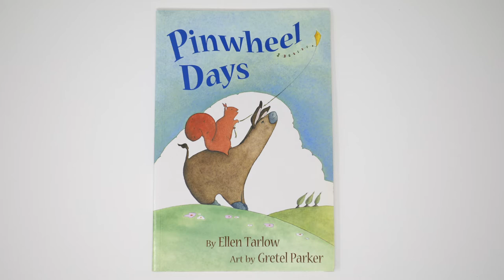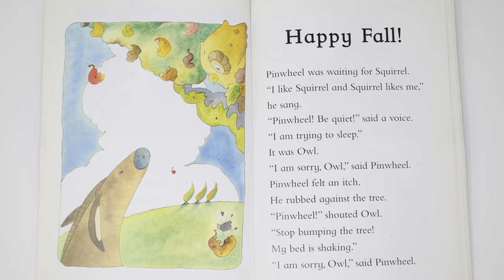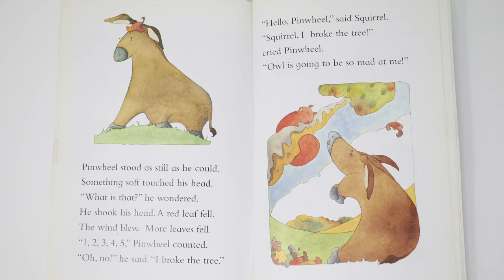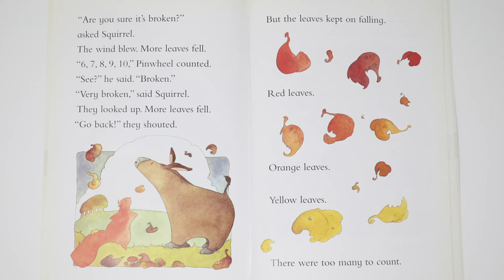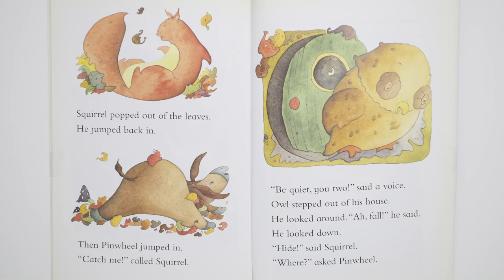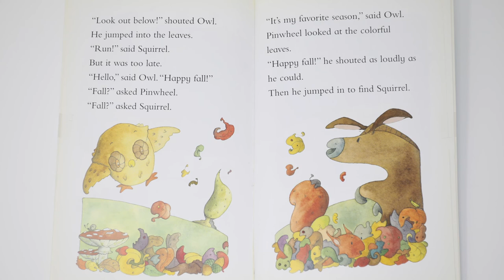Pinwheel Days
Read by Sascha Pakravan